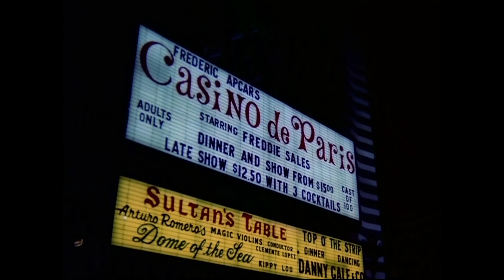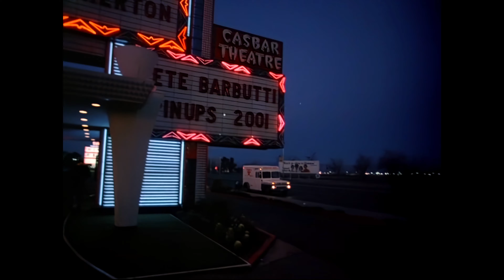Vega$ - 4k - Pilot Episode Opening credits - 1978/1981 - ABC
Vegas (stylized as Vega$) is an American crime drama television series starring Robert Urich that aired on ABC from September 20, 1978, to June 3, 1981, with the pilot episode airing April 25, 1978. Vegas was produced by Aaron Spelling and was created by Michael Mann. The series (with the exception of special episodes filmed in Hawaii and San Francisco) was filmed in its entirety on location in Las Vegas, Nevada.